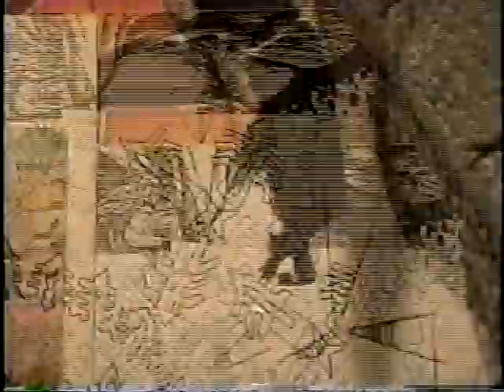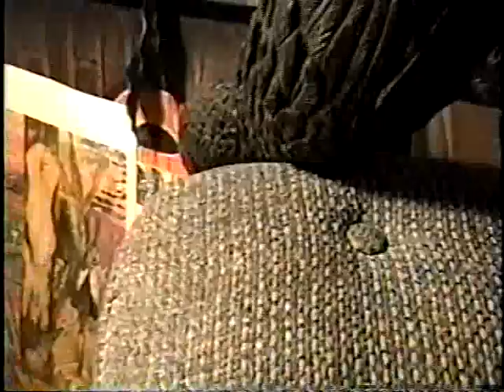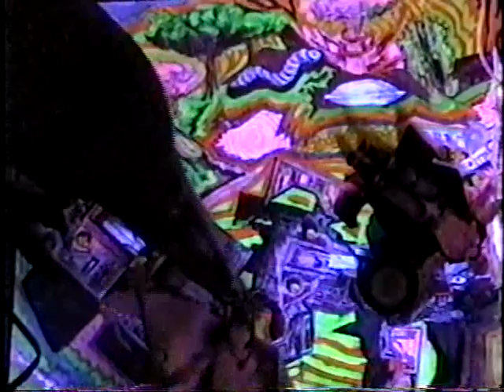The Adventures of Doctor Mindbender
I recorded this epic stop motion animation sequence on 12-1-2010 and used vintage Cobra action figures I had left over in a shoebox from when I was a kid. The neon artwork that glows in a blacklight here is mostly mine along with a few other sketches from a few friends. Animation is a long painstaking process but it's worth it just to see the final result in the end! I learned as many techniques about this video production process on my own as I did watching the masters like George Lucas's team when I was growing up, but I was amazed at how easy it was to do in my own home without too much of a budget at all. the most expensive investment has always been the videocamera but this was back in the day when I was still using 8mm videotape and I had to transfer and edit it onto a DVD recently.